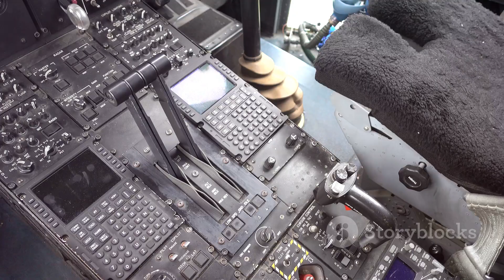104-0: How the F-15 Fighter Has Such an Insane Combat Record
Discover the legacy of the F-15 Eagle, a true legend in military aviation! This video explores the F-15's unparalleled combat record of 104 aerial victories and zero losses, highlighting its effectiveness and the skill of its pilots. Learn about its development post-Vietnam War, designed as an air superiority fighter, and its significant combat achievements with the Israeli Air Force and during Operation Desert Storm. Delve into the aircraft's design, powered by two Pratt & Whitney F100 turbofan engines and featuring an advanced fly-by-wire control system. Finally, meet the F-15EX, the latest upgrade, ensuring the Eagle remains a symbol of American air dominance.

OUTLINE:

00:00:00 The Undefeated Champion of the Skies
00:00:56 The F-15's Unmatched Combat Record
00:01:48 Technological Prowess of the Eagle
00:02:36 The F-15's Continued Relevance in Modern Warfare
00:03:35 The F-15EX Carries the Torch